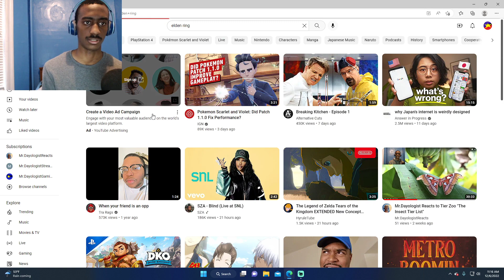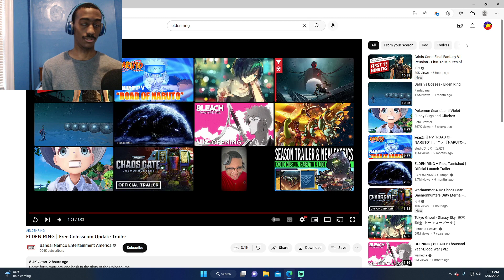Mr.Dayologist Reacts To Elden Ring Free Colosseum Update Trailer